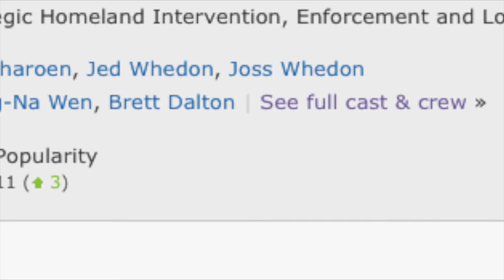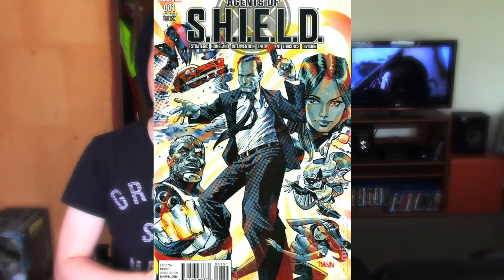Agents of S.H.I.E.L.D - Review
This show is pretty damn good and I'm excited to talk about it